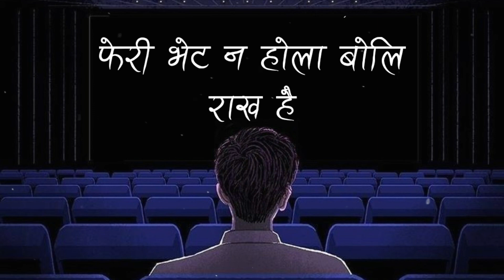Feri Bhet Na Hola | Rikesh Gurung Key's | Cover Song By Aadit ST Magar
Original Credit :

Written | Performed | Produced by : Rikesh Gurung Key's
(G21 Digital's Channel)

Cover Credit:
Aadit ST Magar

Note: If you have any issue with this Lyrical video, kindly mail us, We will remove your song immediately and we don't have our channel monitize, we are only promoting artist do not belongs to get revenue with it.Thankyou